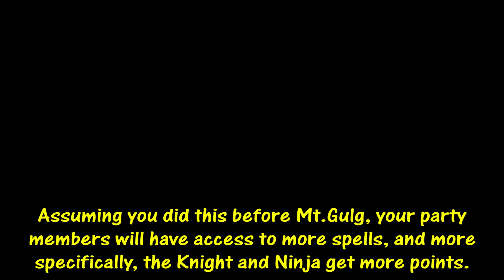[06] Final Fantasy - Dragon King's Blessing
Not sure why, but I like the idea of having heroes getting stronger through a trial of some sort. Unfortunately this is never implemented again because of the job system and later on because of how future games play ala their magic and equipment systems.